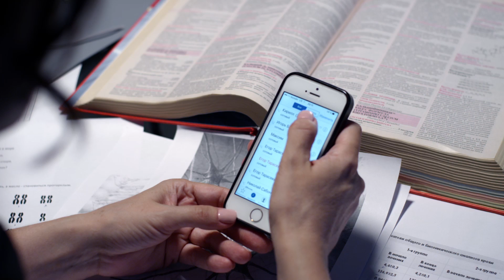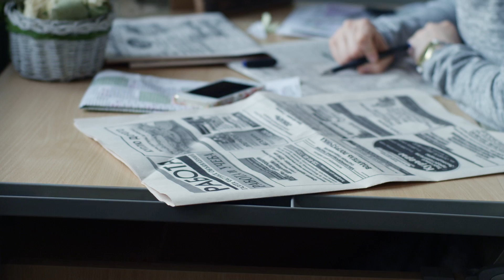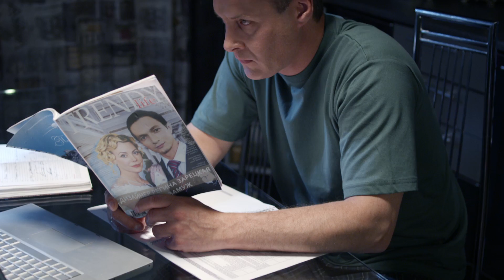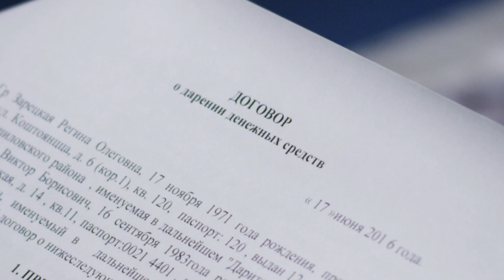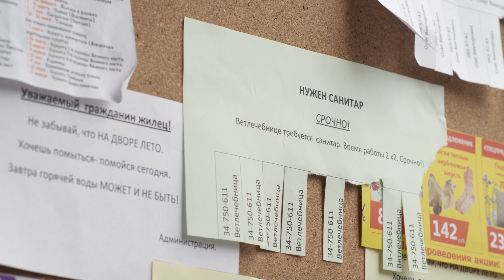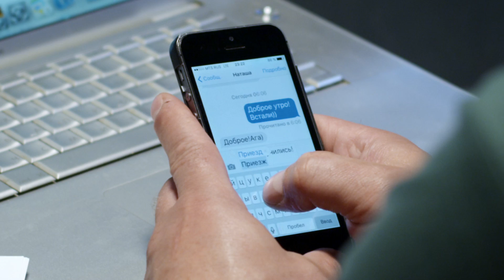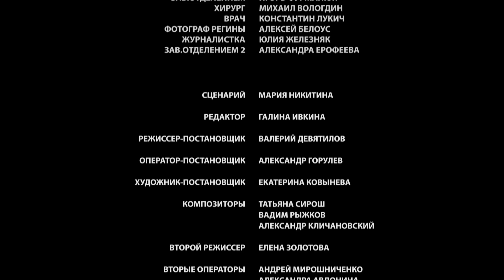Сериал После многих бед 3 и 4 серия - Мелодрама / Лучшие фильмы и сериалы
О сериале:
Регина и ее дочь Мила – полные противоположности. Яркая Регина, известный дизайнер-модельер, ведет светский образ жизни и блистает в прессе. А Мила – скромная медсестра в больнице.
Знакомство с молодым красавцем Виктором переворачивает жизнь обеих женщин. Мечтая работать моделью у Регины, парень соблазняет Милу. Но план не приносит ожидаемого результата, и Виктор идет дальше – завязывает роман с ее матерью…

Год: 2016
Страна: Россия
Жанр: Мелодрама
Продолжительность: 1-30 минут, 3 и 4 серия
Режиссер: Валерий Девятилов
Сценарий: Мария Никитина
Продюсер: Александр Кушаев, Ирина Смирнова
Актёры: Светлана Летуновская, Татьяна Лялина, Дмитрий Гудочкин, Александр Макогон, Виктория Адельфина, Даниил Вершинин, Юрий Беркун, Ольга Науменко